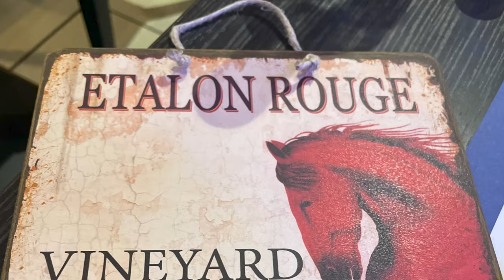France by Bicycle | PART 14: BORDEAUX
Our route takes us across the Gironde Estuary on a ferry to the left bank of the river Garonne, and deep into the heart of the Bordeaux region. Riding past countless wine chateaus, we fall in love with the gentle landscapes of this fertile land, until we reach the city of Bordeaux, where we spend an afternoon and evening enjoying this lovely French city. In the morning, our route takes us through the city and then out of the Garonne Valley along the Roger Lapèbie cycle path, a 57 km rail trail that journeys through forests and vineyards, sharing the route with Eurovelo 3, the Pilgrim’s Route. Eventually we leave the trail and climb higher, with spectacular views of the Bordeaux countryside in all directions. Eventually we descend back down into the Garonne Valley and the village of Castets et Castillon, where the beginning of the Canal de Garonne begins, and the start of our ride along the Canal des Deux Mers. An absolutely spectacular couple of days!

Accordion and Glockenspiel Comedy - JK Productions
 Pond Five
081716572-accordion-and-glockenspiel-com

Coffee Shop Date - Jaydan Talley

From My Bedroom Window - Headlund